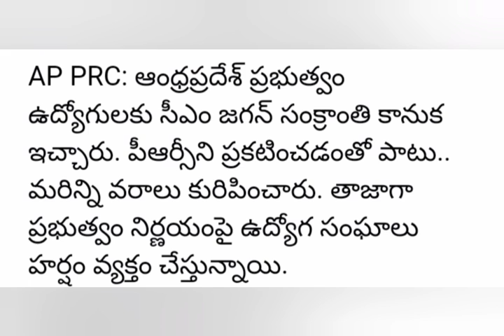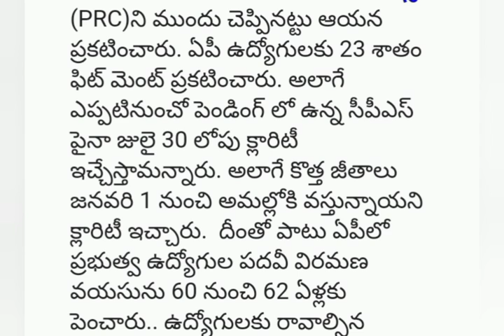Ap Government employees PRC, DA updates | Ap Employees news | ఉద్యోగులు పెన్షనర్లు | pensioners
more updates...